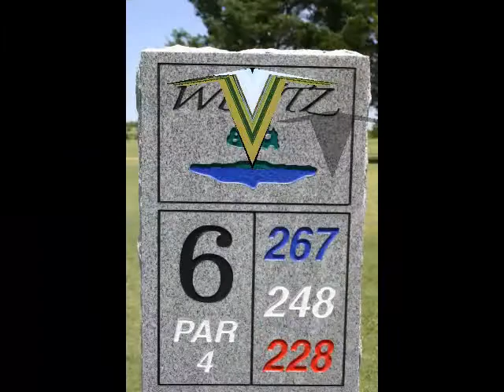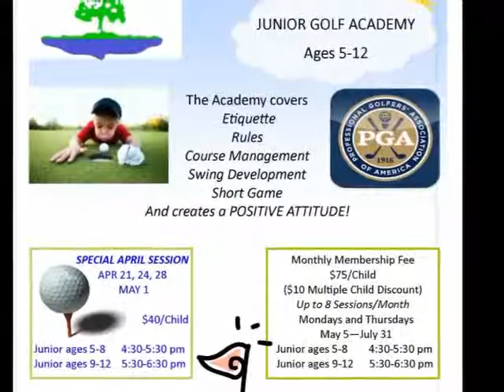General Information about Lew Wentz Golf Course